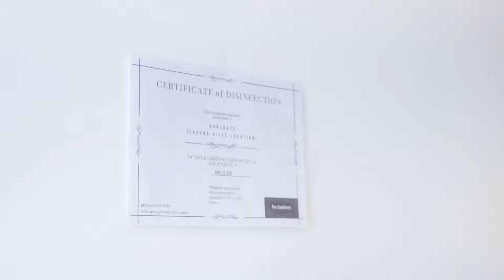Inches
It is the inches that make the campion.